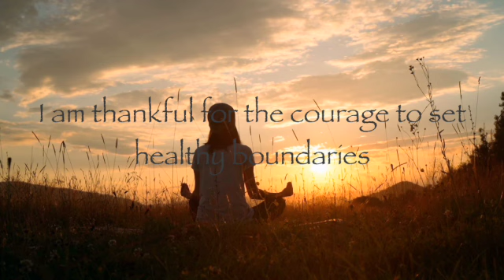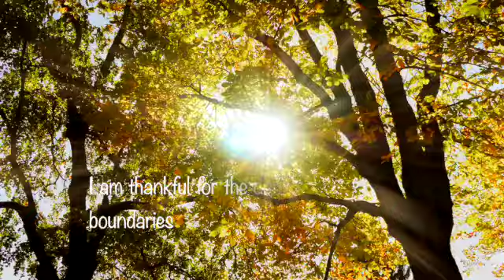Day 13: 30 Days of Gratitude and Healing✨Honoring Boundaries in Relationships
Welcome to Day 13 of our 30 Days of Gratitude and Healing journey! Today, we focus on the importance of setting and honoring healthy boundaries in our relationships. Through intention, gratitude, and energy healing, we’ll create protective energetic boundaries that support our well-being and strengthen our relationships.

Intention: “I honor boundaries in my relationships.”
Gratitude: "I am thankful for the courage to set healthy boundaries."

In this session, I’ll guide you through a visualization where we strengthen your energetic field by imagining a protective boundary of light surrounding you. We’ll also perform a cord-cutting exercise to release any unhealthy attachments or energies that may be infringing on your boundaries. This practice will empower you to set and maintain healthy, balanced relationships.

Join me today to reinforce your boundaries with love and light, and clear out any energies that no longer serve you.

Here’s how you can dive deeper into the beautiful world of healing and light:

Learn About Breathwork: Transform your life with the power of breath!

Safety First: Please avoid driving or operating heavy machinery while receiving energy healing. Everyone experiences healing differently, and it’s important to be in a safe, comfortable space.

Important Note: Energy healing complements but does not replace medical care. It’s not intended to diagnose, treat, or cure any medical condition.

Discover More: For answers to common questions, check out this helpful video: Watch Here:    • Common Questions Answered!

I am so grateful to have you in this beautiful community. Let’s continue to grow, heal, and shine together!
Susan ✨